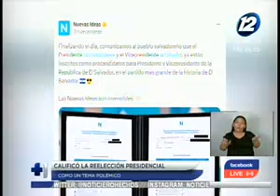Cardenal de la Iglesia calificó de polémico la reelección presidencial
Gregorio Rosas Chávez, Cardenal de la Iglesia, manifestó su postura sobre la reelección presidencial y la reestructuración municipal en El Salvador.

"El debate va a ser intenso, hay dos posiciones. Ciertamente, el tema va a atraer mucha atención", manifestó Rosas Chávez.